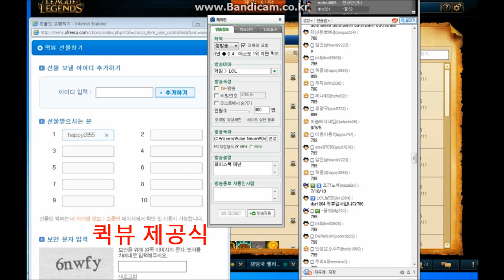재넌 ● 하이라이트 ㅋㅋ 다이아4 트리스타나 엄청난피지컬+ 뽀삐가 사기인 이유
이렇게 짧게 여러개로 편집할려하는데 어떱니까?